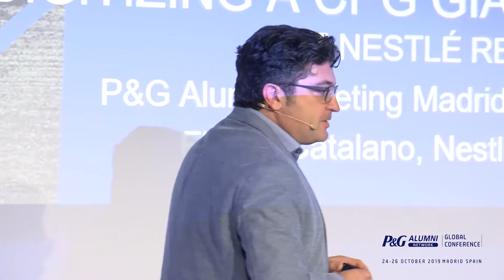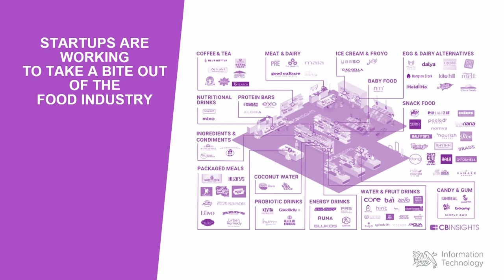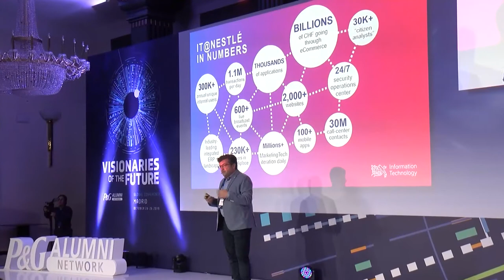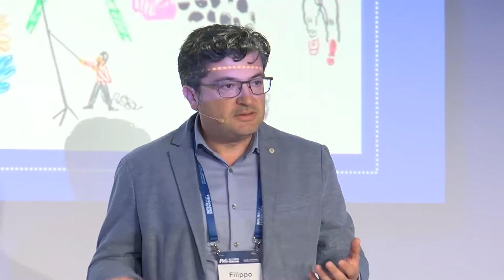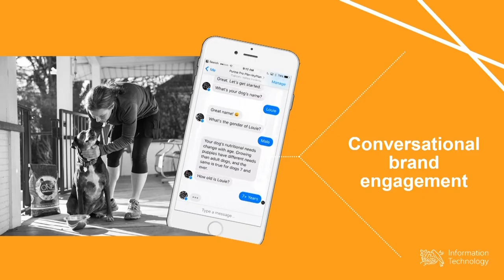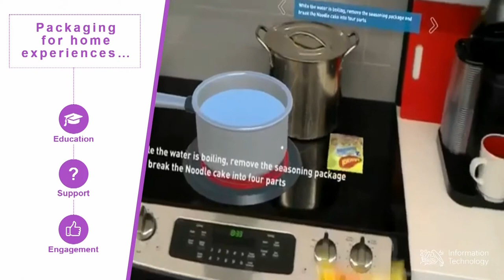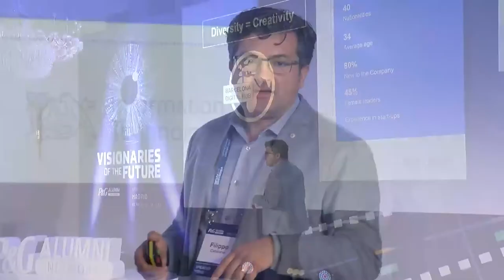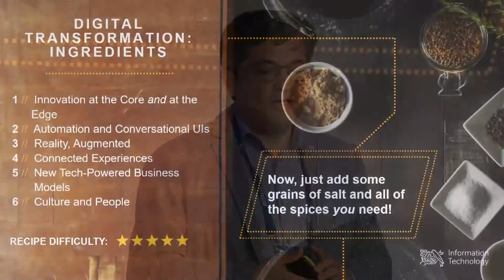Filippo Catalano - Digitizing an FMCG giant: The Nestlé Recipe - 2019 P&G Alumni Network Conference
Filippo is Chief Information Officer of the Nestlé Group, where he is in charge of the digital transformation of organization.

He has been instrumental in redefining the Digital Services Unit, including the creation of the Global Hub in Barcelona and the Digital Tech Innovation team in San Francisco.

Filippo successfully engaged with a broad range of business stakeholders, while leveraging his external network to explore new solutions and platforms for the benefit of Nestlé, and running the omnichannel landscape of the company.

This talk was presented during the 2019 P&G Alumni Network Global Conference in Madrid.

For more information and to be part of the P&G Alumni community please visit and register